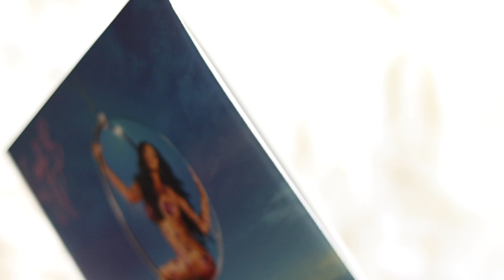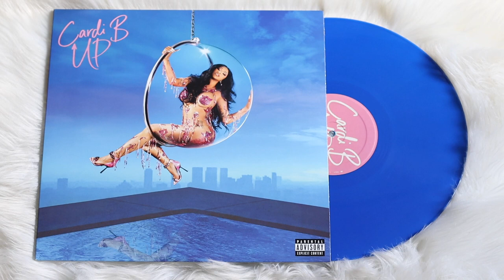cardi b - up (vinyl unboxing) | urban outfitters exclusive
unboxing of cardi b single, up. pressed on a blue colored vinyl pressing, exclusive to urban outfitters.